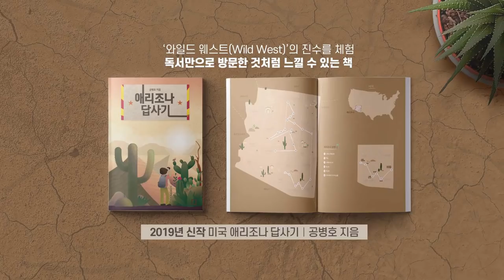북한, 핵과 야심 / 하나도 변하지 않았다 [공병호TV]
북한, 핵과 야심 / 하나도 변하지 않았다

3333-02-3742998 카카오은행 (예금주 : 공병호) / (텔레뱅킹 : 090 & 은행코드 : 90)

참고자료
1. 국정원 “북, 핵 포기불가” 결론 내렸다, 손국희, 중앙일보, 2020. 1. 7
2. 이란과 핵동지 북한, 미 겨냥해 정면돌파, 김진명 김경화, 조선일보, 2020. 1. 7